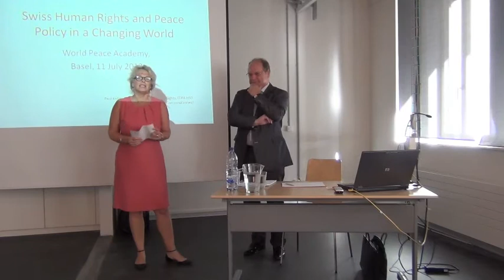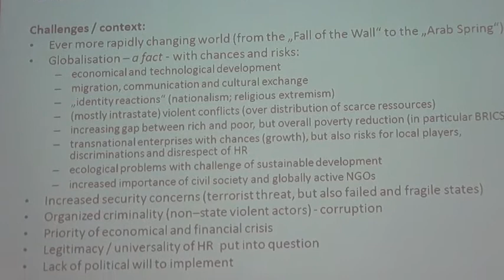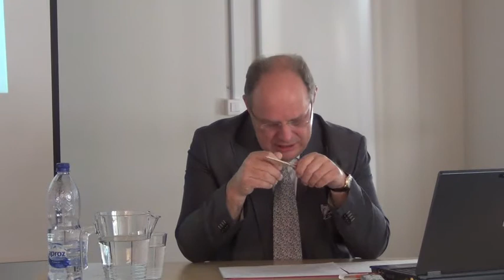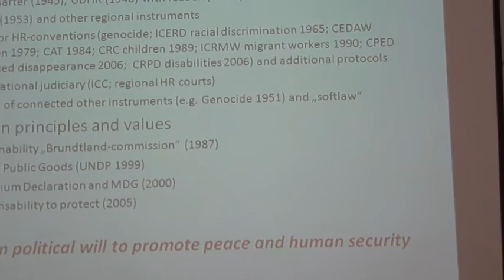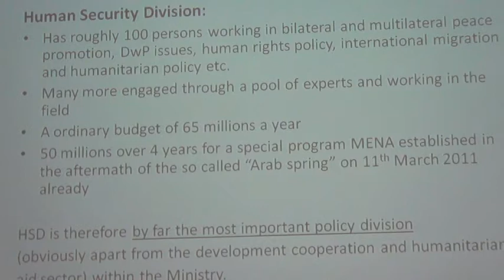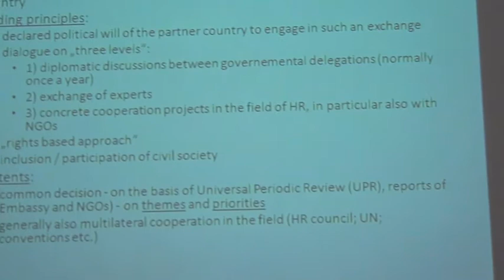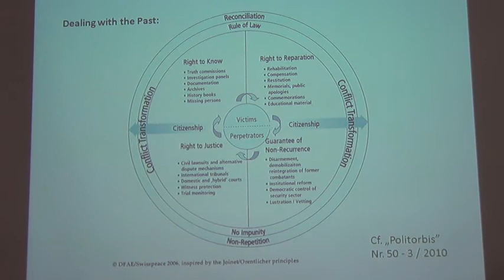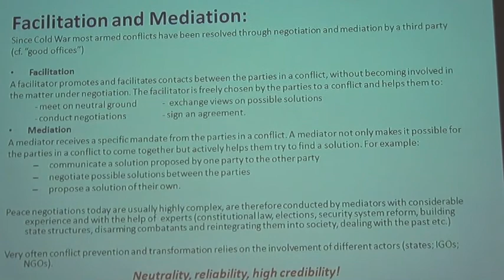Ambassador Paul Koller at World Peace Academy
Lecture about "Swiss Human Rights and Peace Policy in a Changing World" by Paul Koller, Special Envoy for Human Rights, Federal Department of Foreign Affairs, Switzerland